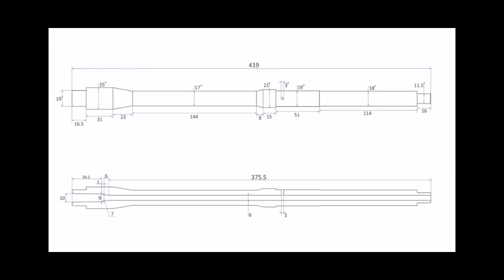Ar-15 м4 из бумаги и картона 09